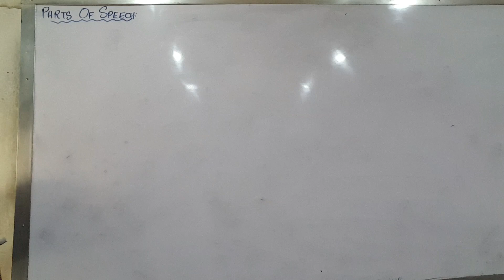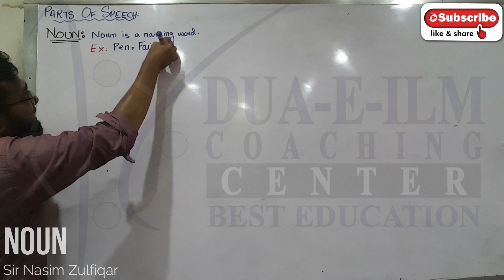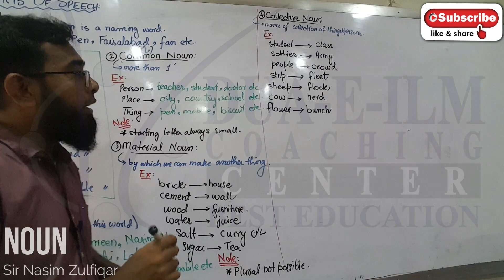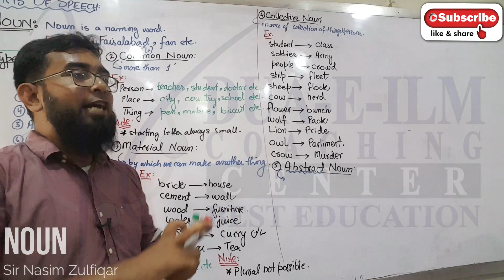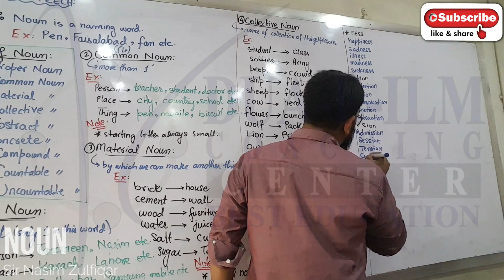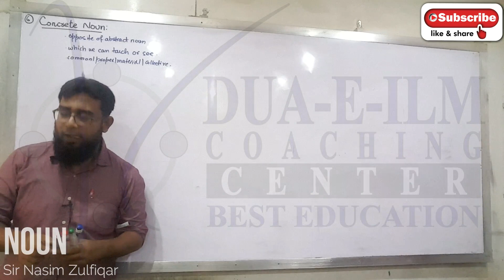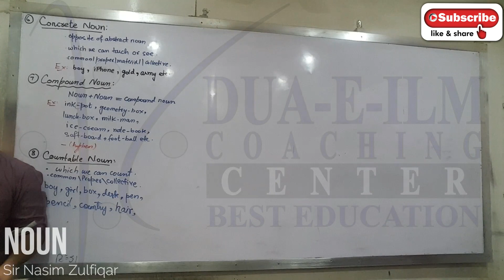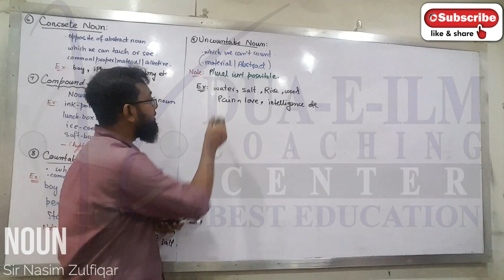Noun & Its types (Urdu/Hindi)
Dear students,
Here is the 2nd lecture of English Grammar Course.
This course has been designed for those students who want to learn English from basics.

Myself Engineer Nasim Zulfiqar, I have been associated with teaching English since last 12 years. Nowadays, I am teaching in Dua-e-ilm Coaching Center located in the vicinity of Orangi Town, Karachi.